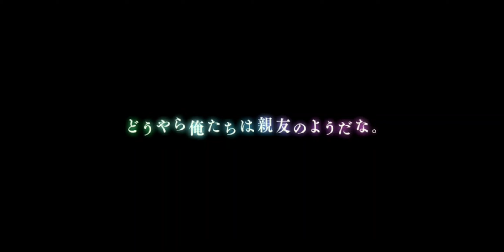呪術廻戦ガチャかっこいい